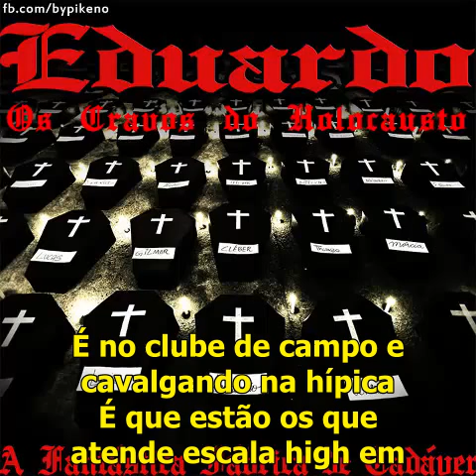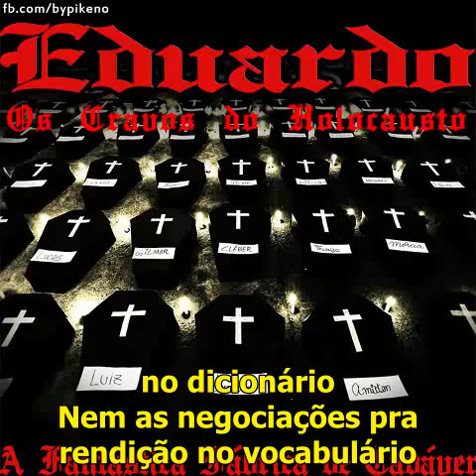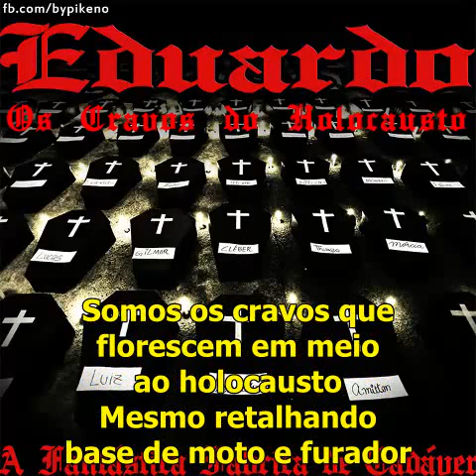Eduardo - Os Cravos do Holocausto (Com Letra)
LETRA:

1ª Parte.

1º É quente, atiro na testa se a vítima reagir, mas não ergo campo de concentração pra me divertir.

2º Somos até capazes de decretar um rival, mais nunca investimos em analfabetismo funcional.

3º No pântano sórdido da atmosfera mesquinha, somos os cravos indefesos em meio às ervas daninhas.

4º Não quero ter galpões fétidos como a Nike, pra escravizar os rejeitados da sociedade.

5º Nem navegar nas gôndolas de Veneza, patrocinado por pratos vazios sobre as mesas.

6º Mesmo estando no repórter Record estereotipado, não simbolizo o mau que deve ser extirpado.

7º É no clube de campo e cavalgando na hípica, que tão os que atendem a Escala Hare de Psicopatia.

8º Os que nos fazem deixar cabeça em frente de delegacia, pra mandar ameaça subliminar pra polícia.

9º Favelado não criou a ONU o Banco Mundial, nunca dizimou pra fazer propaganda de arsenal.

10º Jamais vestimos túnicas pra caçar, um membro de outra  etnia pra linchar e enforcar.

11º Armas biológicas e químicas não são obras do morro, a genética da tirania vem do berço de ouro.

12º No juízo final eu posso garantir, que não é nosso rosto que Deus vai cuspir.

2ª Parte.

1º Sequestramos menos que o mercador na África, carbonizamos menos que as fogueiras sagradas.

2º Roubamos menos que os clientes dos carros fortes, não temos 1% dos homicídios dos esquadrões da morte.

3º Na lista dos maiores ditadores da Terra, não li um nome saído dos becos da favela.

4º Pode quebrar o nosso sigilo bancário, não tem fortuna feita com câncer e feto mal formado.

5º Não respondemos pelos crimes da indústria tabagista, farmacêutica, alcoólica, televisiva, armamentista.

6º Ocupamos os bondes do 157 e transferências, porque não fomos convidados pras feiras de ciência.

7º Pela indução diária a trilha dos ParaFAL, invés de pena merecíamos perdão judicial.

8º É hediondo por no roll dos reeducando, os que foram expulsos dos livros de formandos.

9º Somos os menos responsáveis pelos corpos no tambor, repletos de cal pra afastar farejador.

10º Não fomos nós que colocamos a barbárie no dicionário, nem as negociações pra rendição no vocabulário.

11º Antes de enforcarmos com o cinto de segurança, já tinham feito cheking pra Dubai via carne humana.

12° Antes do Masp ficar sem Portinari e Picasso, já tinham nos feito chamar de lar um pedaço de plástico

3ª Parte.

1º O engenheiro que põem no gol fundo pra droga, foi formado pelo endinheirado patriota na Copa.

2º Por trás do AK no gueto, um fator social, por trás da montblanc um Jason real.

3º Que só por transformar estuprador em descobridor, merecia sufocar enrolado num cobertor.

4º Ser dispensado dentro de um caminhão de lixo, pra ser esmagado ainda vivo.

5º Numa evolução correta era nóis de Cherokee e os insetos da burguesia com a massa de polir.

6º Quando não exercitamos a nossa autoestima, a escória nos equipara a chave inglesa e bobina.

7º Também me senti inferior olhando vitrine, namorando os bagulhos que só podia ter no crime.

8º Mudei quando vi a trama dos reis do camarote, que brindam nossa morte com cristal e ciroc.

9º Que são imunes a processo e ação de polícia, mais não a munição gangsta da minha rima.

10º Deixei de beber no cálice da submissão, pra ser o ativista que ataca Saddans com um Mic na mão.

11º Que tem coragem pra desejar primaveras Árabes, e temporadas de facões pra tiranos covardes.

12º Que tem coragem pra afirmar que os cravos do holocausto, comparados aos playboys são bebes no berçário.

Refrão:

Mesmo retalhando bases de moto e furador

Não temos 1% da maldade do opressor

Na paisagem militar com escolta e blindado.

Somos os cravos que florescem em meio ao holocausto.